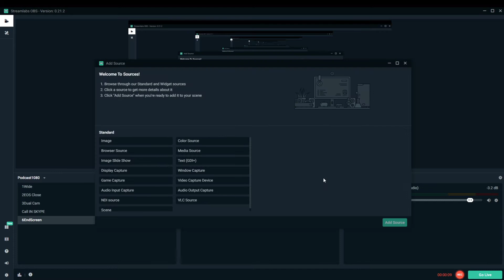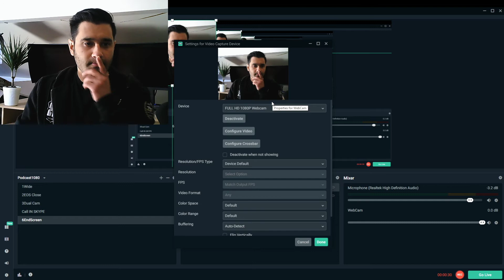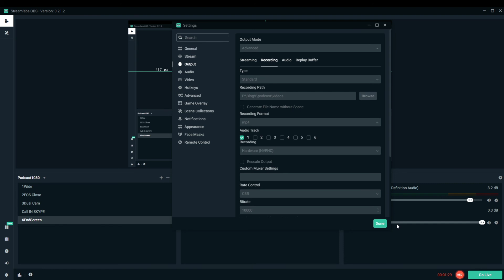Camera video recording software for PC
Get a free link to my resource list, which includes everything discussed in this video, Have you caught up on the last episode? I show you how to record any camera feed into OBS. This an be a action camera webcam, dslr or even a mobile via wifi feed. camera video recording software